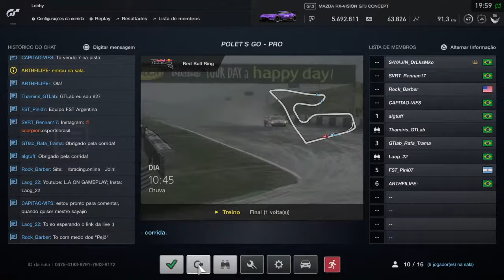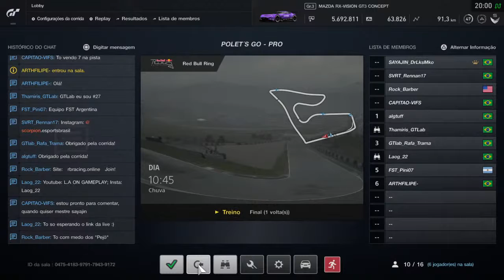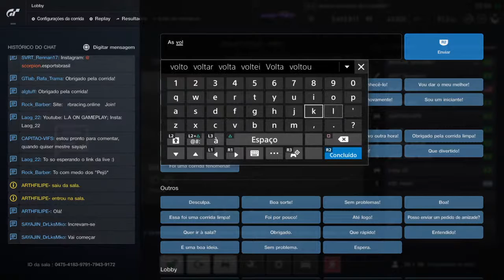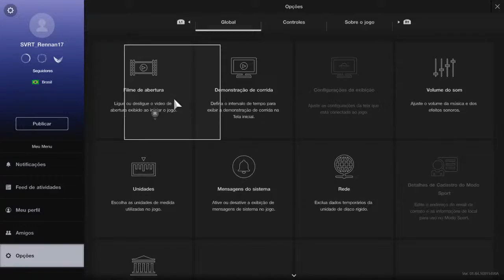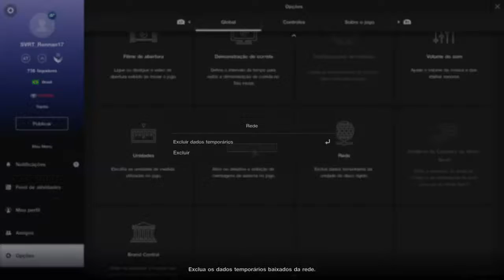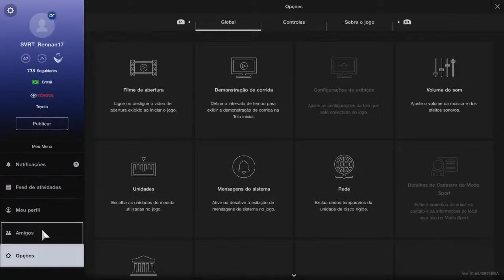Gran Turismo Sport: Liga Let's Go - Rd. 3 - Red Bull Ring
Equipe de eSports presente nos games: GT Sport, Rocket League e F1